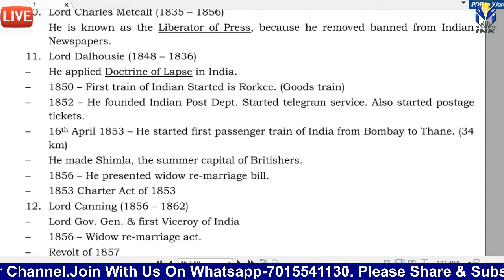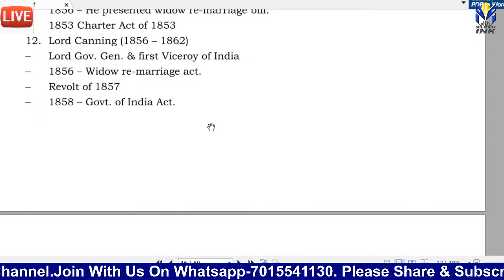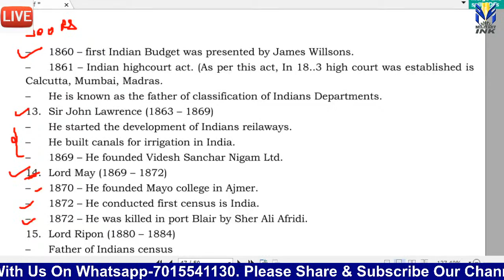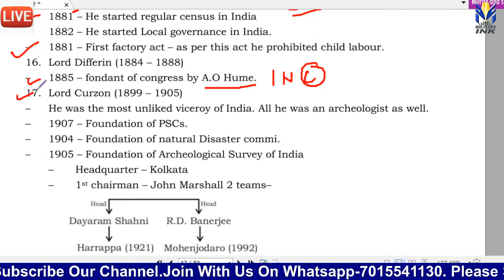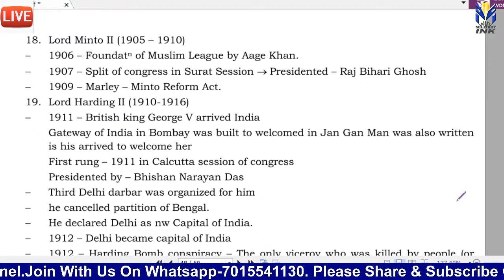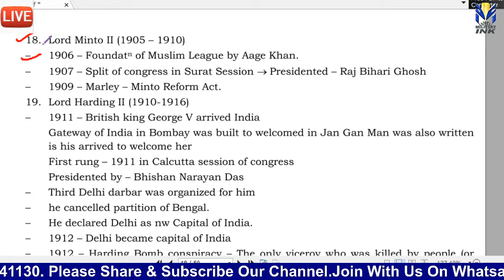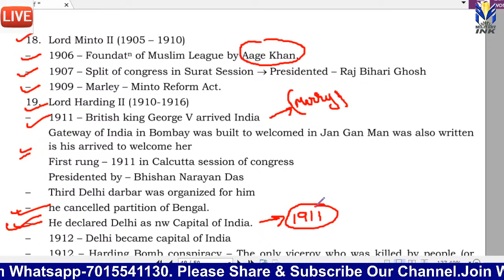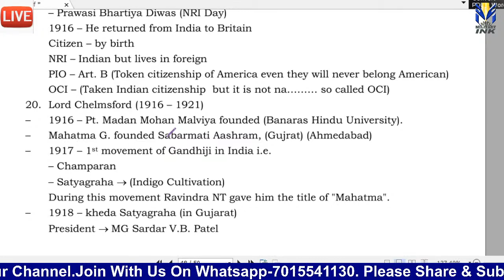Viceroy: History for CDS|AFCAT|INET|NDA/NAVY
Military Ink is the one stop solution for all your defence related queries.
All defence related news,Exam preparation strategies,strategic affairs, interviews of recommended candidates and special guest lectures by Ex-servicemen are regularly updated on our channel.